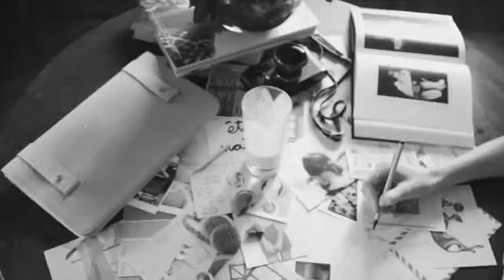Isabelle Martine_THIS IS WHO IM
Directed by Davide Calafà
Film Assistant: Mattia Lopriore

Isabelle Martine